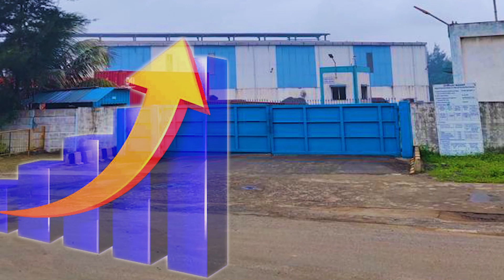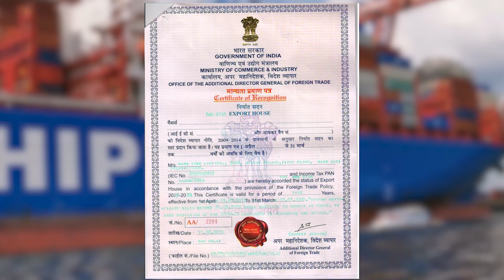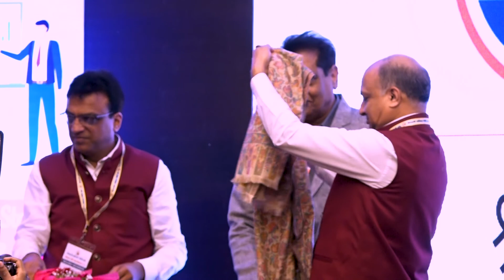माधव की पाठशाला 2.0, Sh. CL Aggawal (Garg Tubes Limited)